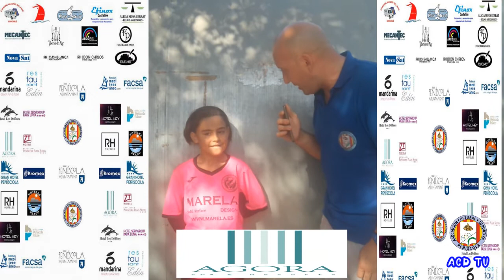ENTREVISTAS ACD BENJAMÍN, LES PALMES DE CASTELLÓ